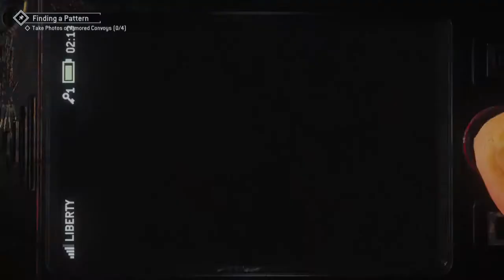Homefront: The Revolution Playthrough | Part 2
What is Homefront: The Revolution?

Homefront: The Revolution is a first-person shooter video game developed by Dambuster Studios and published by Deep Silver for Microsoft Windows, PlayStation 4 and Xbox One, with Linux and OS X releases to follow. It is the reboot to Homefront.

Homefront: The Revolution takes place in 2029 in an alternate timeline, following the protagonist Ethan Brady as he stages a resistance movement against the army of a North Korean occupation in the city of Philadelphia.

Homefront: The Revolution is a first-person shooter game set in an open world environment with many districts to explore. The player can scavenge for supplies to modify weapons and equipment. The KPA's weapons are all fingerprint-locked and as such they have a sizeable advantage over the resistance.

There are side missions where the player will be called off to carry out tasks like assassinating a high-ranking KPA general or steal a KPA drone. Another new feature introduced is the enhanced ability to modify weapons such as adding a fore-grip or a sight in the middle of a firefight or to convert a rifle to a Light Machine Gun and vice versa.

Philadelphia is split into three districts. The Green Zone is the affluent area where at the center of the city the KPA is at its strongest, they are also where the invaders are at their most comfortable: they have running water, a stable power supply, and their fortifications make green zones one of the safest places in the city.

The second district is the Yellow Zone, which is the ghetto area where most of the population live. Patrols happen frequently and it is very difficult for the rebels to navigate. The cluttered city streets are awash with patrols, scanner drones, and ever-watching cameras. Power and water are intermittent and overpopulation has forced people into slum-like tent cities.

The Red Zone is the bombed-out suburban area of Philadelphia that is full of ruins and rubble; it is also where the resistance is at its strongest. While the KPA presence is still heavy, players will run into resistance troops, weapon caches, and traps set up to take out enemy patrols.

The landscape is barren, though. Heavy shelling and frequent street battles have left most the buildings in rubble and there is a constant haze of brick dust. It is the Forbidden Zone, so if the KPA catch anyone out there, they will shoot on sight — and call in back-up.

Unlike the first Homefront, which features a competitive multiplayer mode, The Revolution features a four-player cooperative multiplayer mode. This mode, known as the "Resistance" mode, is separated from the main campaign and has its own characters, progression, classes and perks. Dambuster Studios promised that this mode would have a difficulty level that is similar to the Dark Souls games.